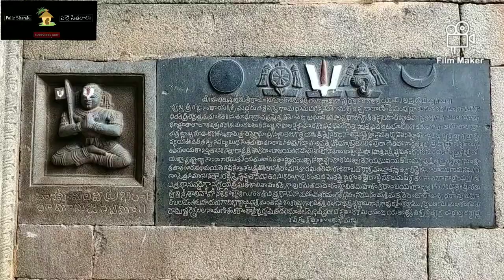Sri Ranganayaka Swamy Temple/Temple Vlog.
Sri Ranganayaka Swamy Temple, Srirangapuram,Wanaparthy,Telangana.24km from Wanaparthy and 63km from Kurnool. Built by Wanaparthy Samsthanam Rajas, 18th A.D near Ranga Samudram Lake.

Regards
Kavya Sree